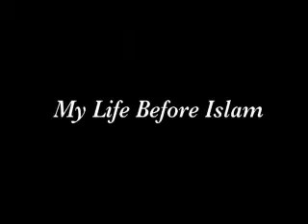Christian Reverts to Islam!!